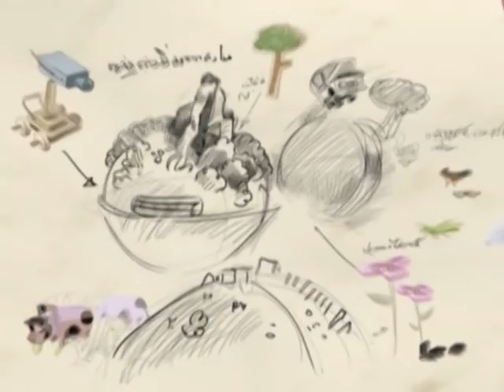รายการเปิดดวง 12 ราศี | 10/06/58 | EP 4/4